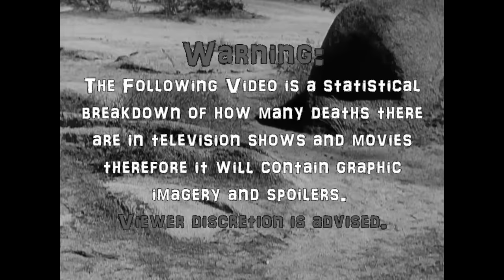Tarantula! (1955) Carnage Count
Welcome to Carnage Counts, where we count and compare death in television shows and movies!  Today we are covering Tarantula!